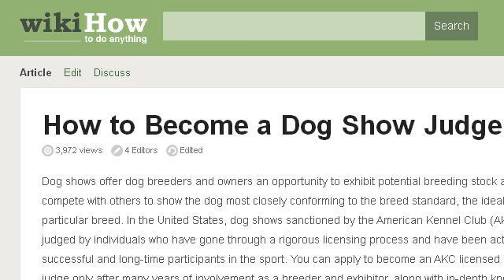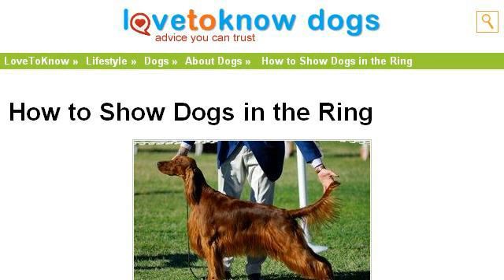How-To Be A Ring Steward At A Dog Show